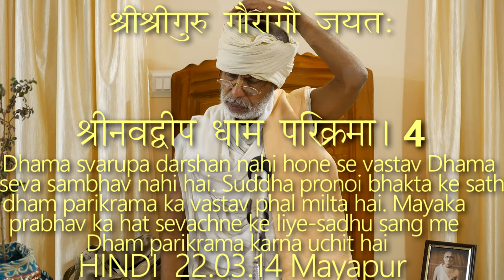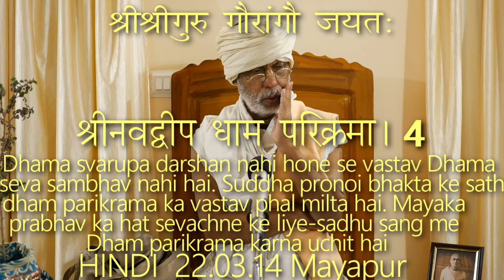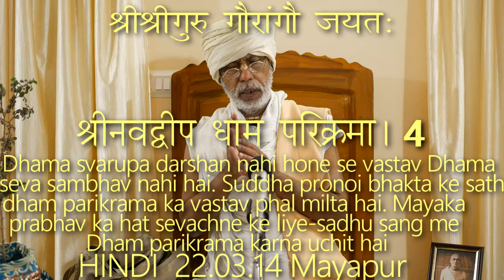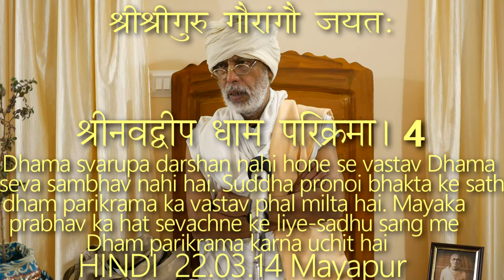SBhi220314 Dhama svarupa darshan nahi hone se vastav Dhamseva sambhav nahi hai. Suddha pronoi bhakta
Dhama svarupa darshan nahi hone se vastav Dhamseva sambhav nahi hai.  Suddha pronoi bhakta ke sath dham parikrama ka vastav phal milta hai. Mayaka probhav ka hat sevachne ke liye - sadhu sang me Dham parikrama karna uchit hai

श्रीनवद्वीप धाम परिक्रमा (4/8)।
पूज्यपाद श्यामदास बाबाजी महाराज, श्रीधाम मायापुर।